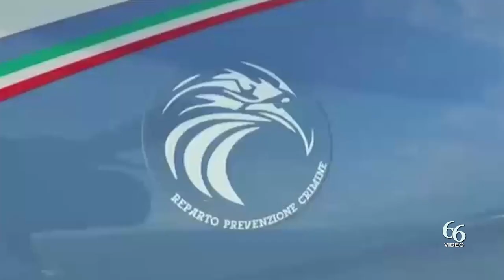Lentini Spaccio di droga, pregiudicato trovato in casa con 21 dosi di marijuana denunciato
Continuano senza sosta, in tutta la provincia, i servizi finalizzati al contrasto alla vendita e al consumo di sostanze stupefacenti che, anche ieri, hanno dato i suoi frutti, infatti, agenti del Commissariato di P.S. di Lentini hanno denunciato un uomo di 47 anni per spaccio.

L’uomo, già conosciuto alle forze dell’ordine, a seguito di perquisizione personale, successivamente estesa anche all’abitazione, è stato trovato in possesso di 21 involucri di alluminio contenente marijuana.